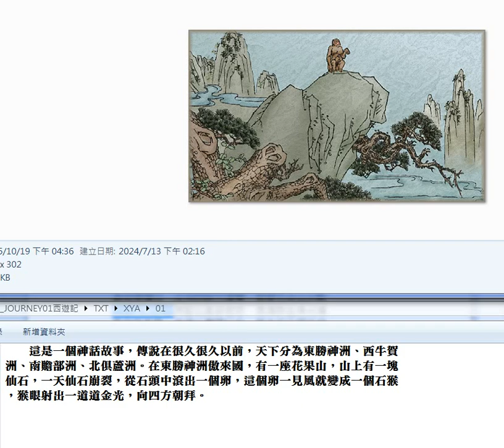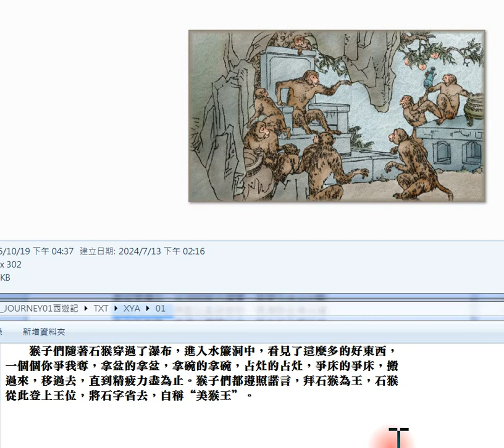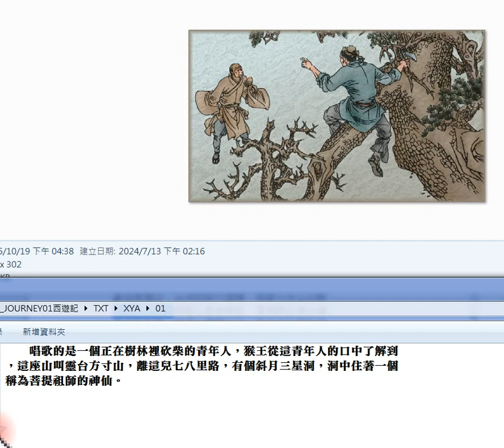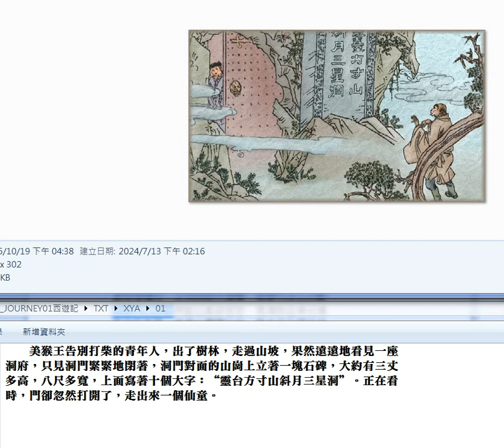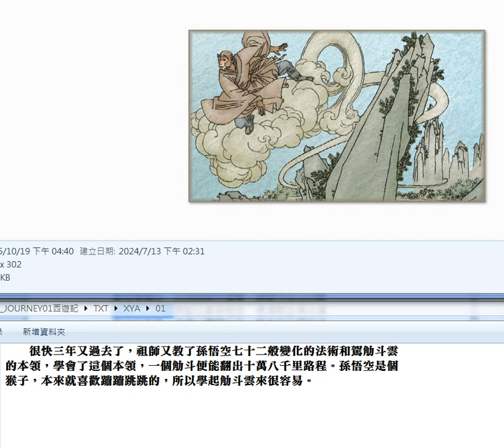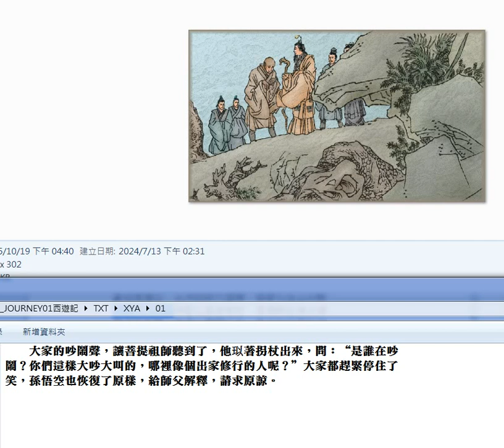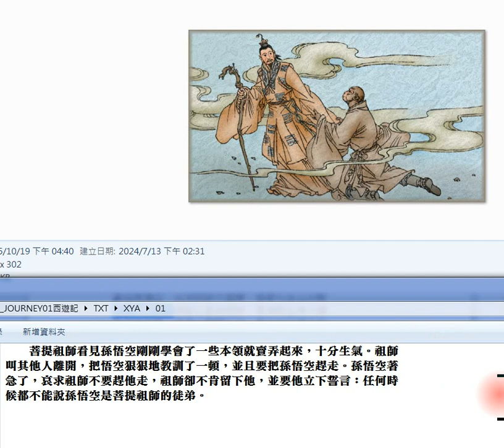錄製 2024 07 17#西遊記 01#圖片集 文生圖 附加#濟公活佛救世真經 (高考通過者讀經)